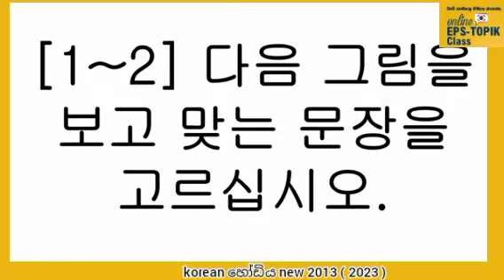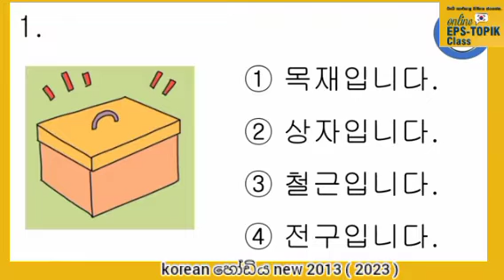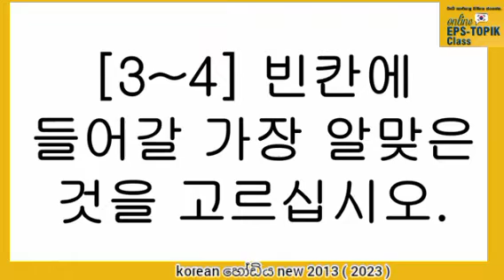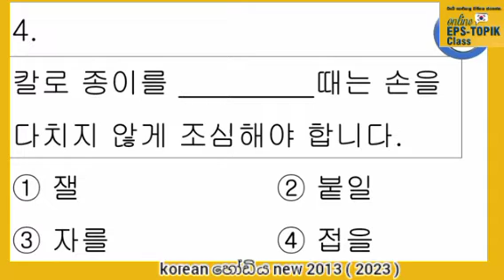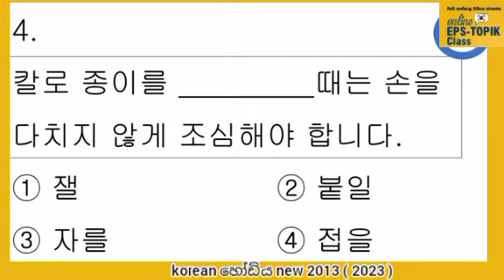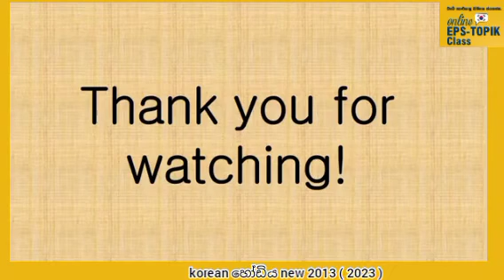කොරියානු සවන්දිමෙි සහ කියවිමෙි විභාගය 2023 පෙරහුරැව | eps - topik exam new original video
korean_හෝඩිය_new_2013 චැනල් 👇✈🇰🇷